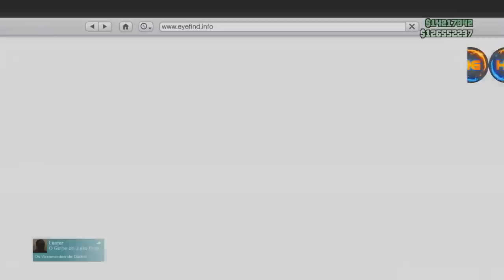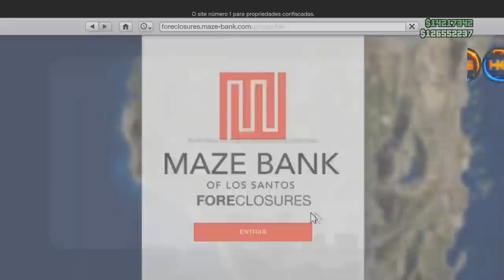GTA V APÓS HOTFIX SOLO DUPLICAR QUALQUER VEICULO GANHE 1.800.000 EM MINUTOS XB1&PS4